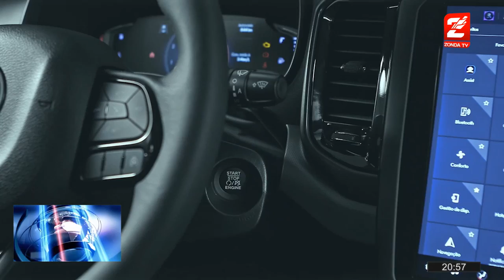Matias Russo, industria automotriz, conoce los beneficios de FIAT TORO